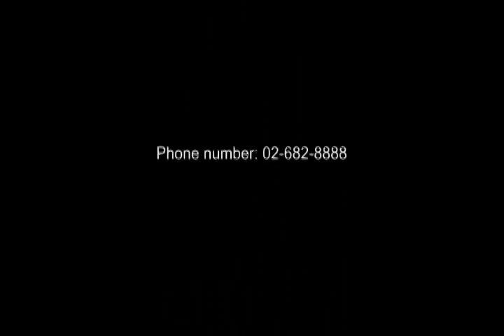Understanding Wahhaabism | Part 9 | Abu Mussab